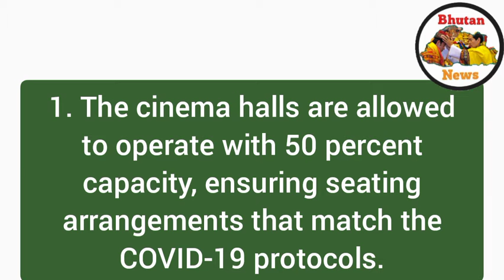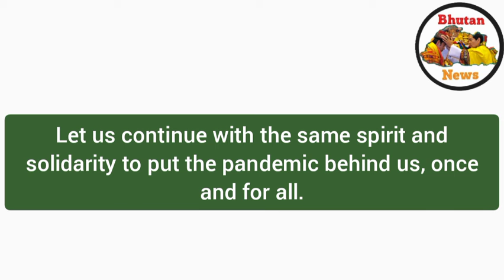𝐑𝐞𝐨𝐩𝐞𝐧𝐢𝐧𝐠 𝐨𝐟 𝐞𝐧𝐭𝐞𝐫𝐭𝐚𝐢𝐧𝐦𝐞𝐧𝐭 𝐜𝐞𝐧𝐭𝐫𝐞𝐬 - Bhutan News - 10 October